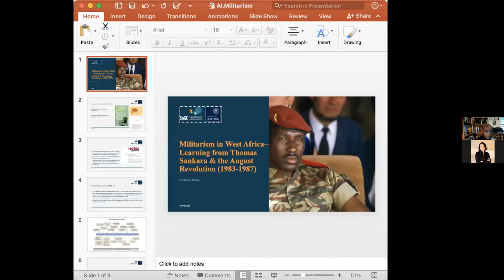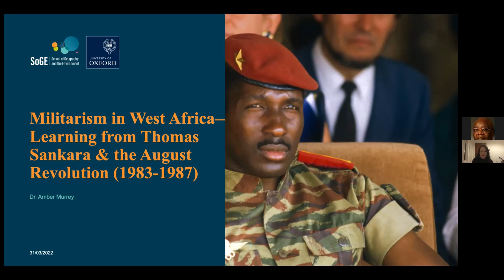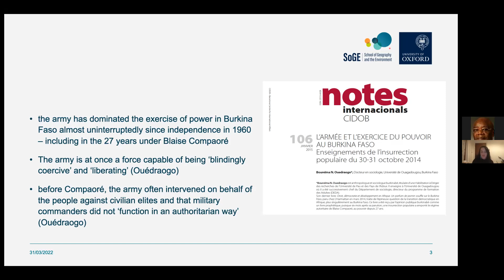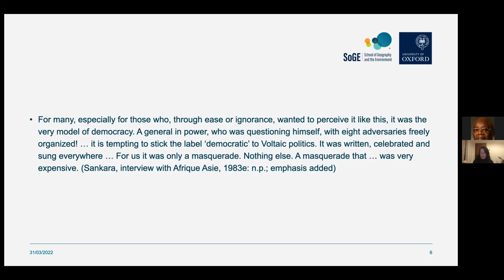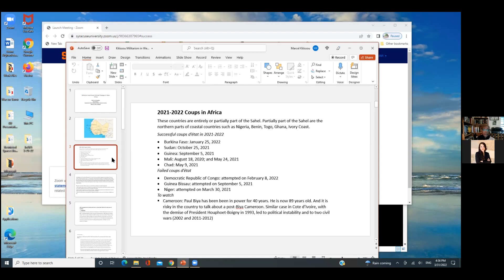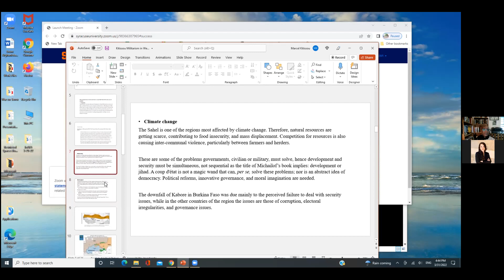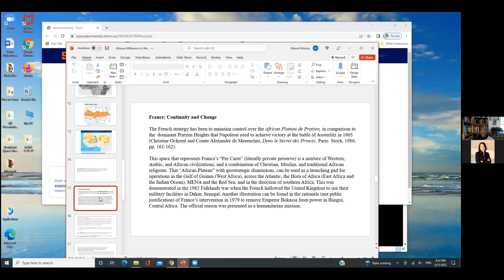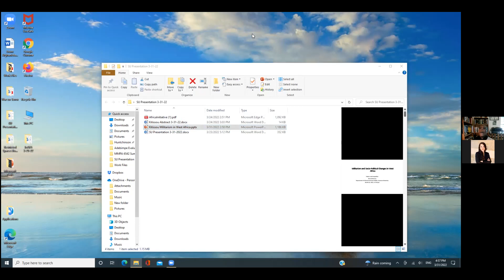Militarism and the Sociopolitical Changes in West Africa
Political and social changes, including in the military, currency, foreign policy, and languages in West Africa have brought up questions of what is next for the region and the continent. The Africa Initiative is excited to host three distinguished guests to have an interdisciplinary conversation about the historical and contemporary realities in the region. Our speakers will provide a history of military rule in the region, in relation to (anti)imperialism, the war on terror, and political life.
Speakers:
Marcel Kitissou, Professor
Kassim Kone, Professor
Amber Murrey, Associate Professor